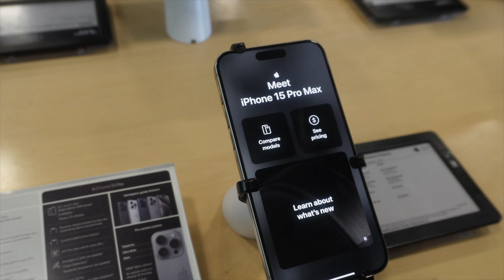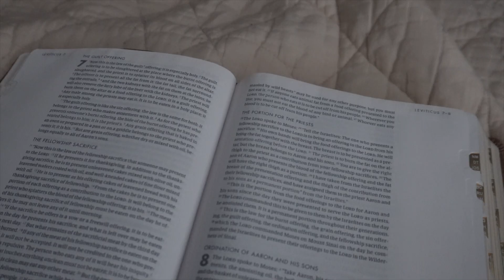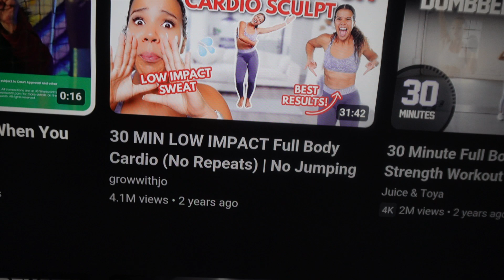Vlog Starting Over Fitness Journey| Finally Practicing Self Care| More Vegan Eats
Hello butterflies,

If you’re new here thanks for stopping by I would love for you  to be apart of my family.